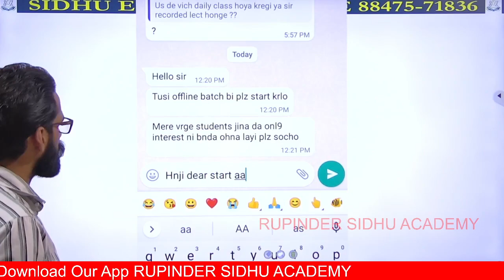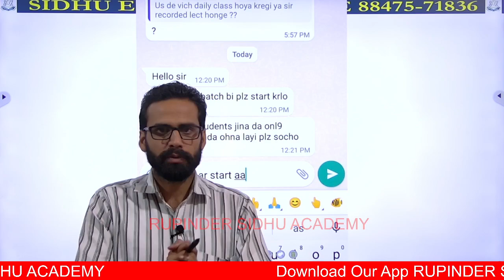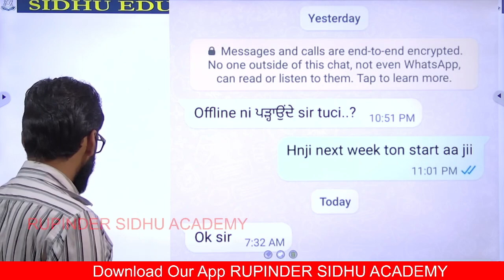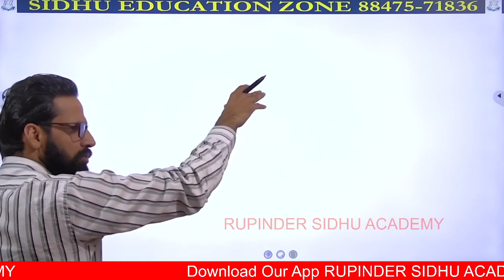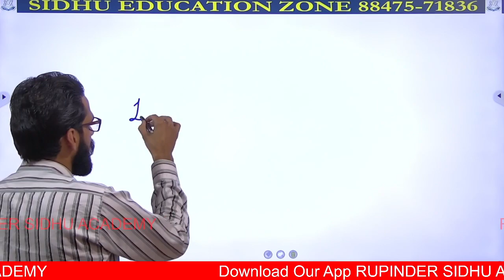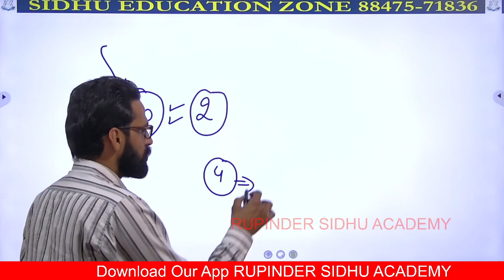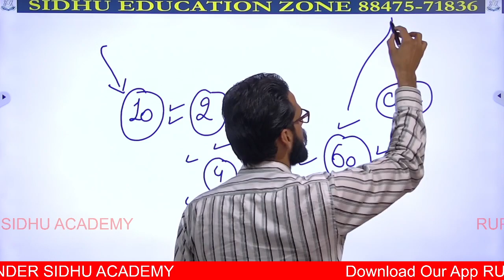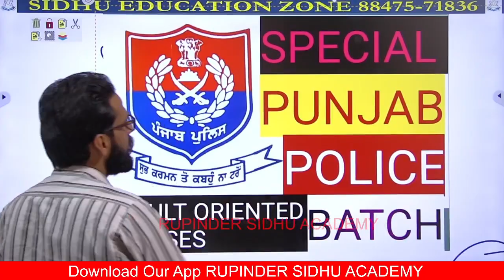✌OFFLINE BATCHES STARTING ON MONDAY